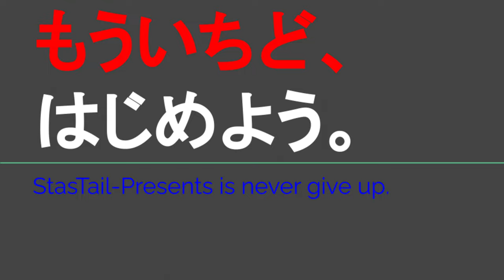ST119-8 スターステイルは公明正大に企画を遂行します【じゃんけんの旅2】